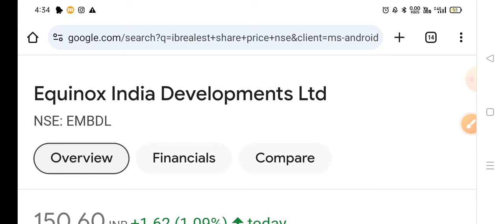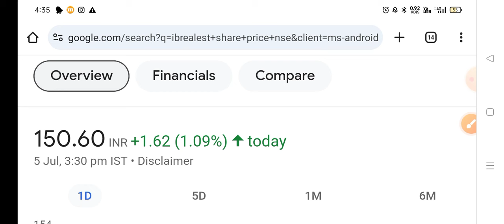Indiabulls real estate latest news,Buy or not ? Indiabulls real estate share news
indiabulls real estate share target
indiabulls real estate share price
indiabulls real estate share price target
indiabulls real estate share result